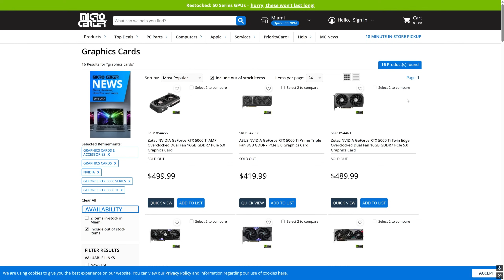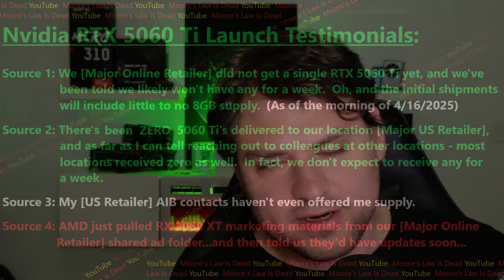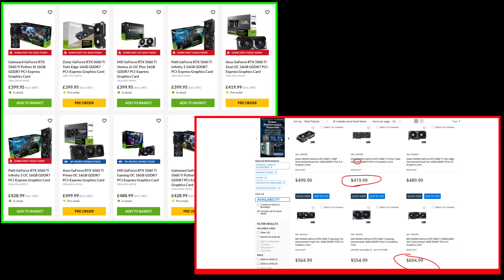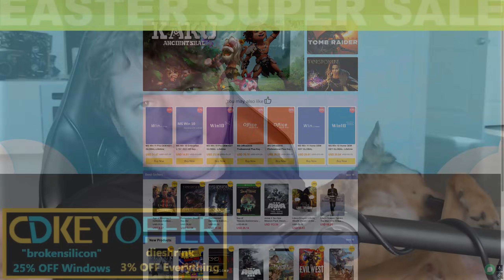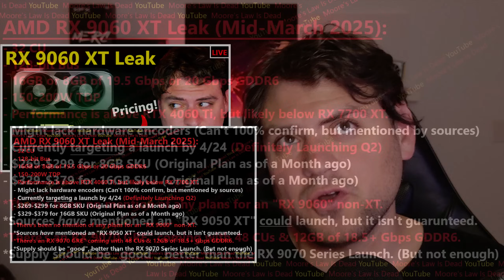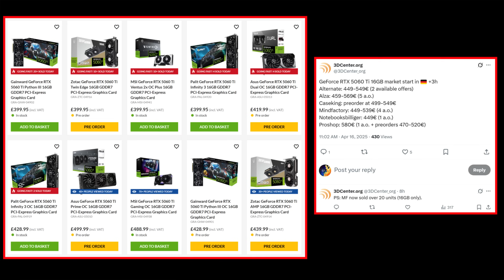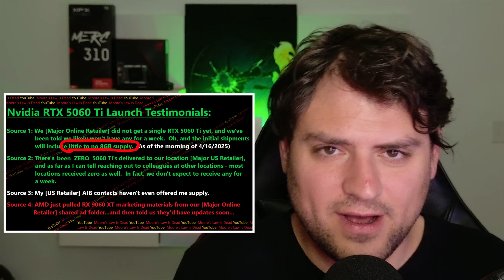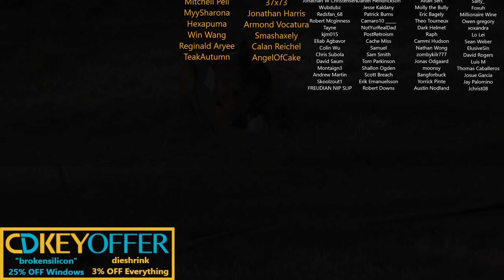RTX 5060 Ti Launch Analysis: Nvidia's New LOW! (+ AMD RX 9060 XT Leak)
I leak supply details for the RX 9060 XT & RTX 5060 Ti, and analyze the latter’s performance!

0:00 The RTX 5060 Ti may LITERALLY be a Paper Launch
1:44 (NEW Leak) RTX 5060 Ti Launch Supply & RX 9060 XT DELAY
6:30 RX 9060 XT should have Better Price/Perf! (If Tariffs don’t ruin it)
9:09 RTX 5060 Ti Analysis – Bad in Europe, Horrible in America!

2021 Video Intro by Tom & abstractrealism on the MLID Discord